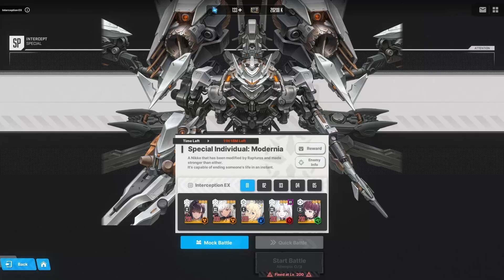[ NIKKE ] Tove vs SI Modernia day 1